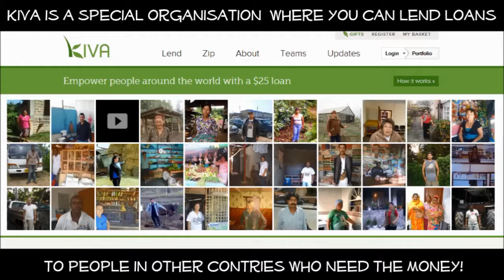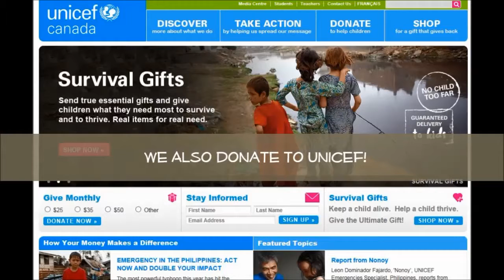Interact Video New Song